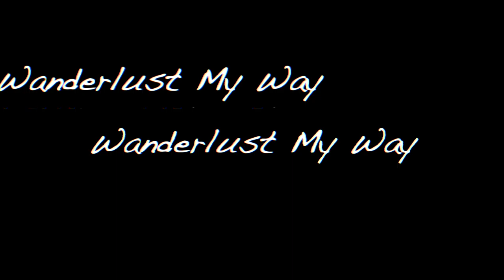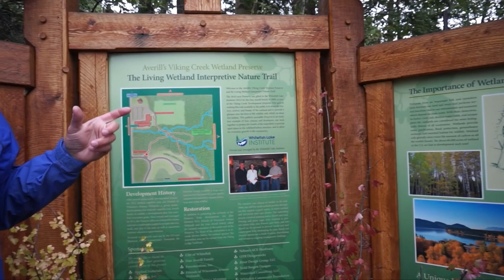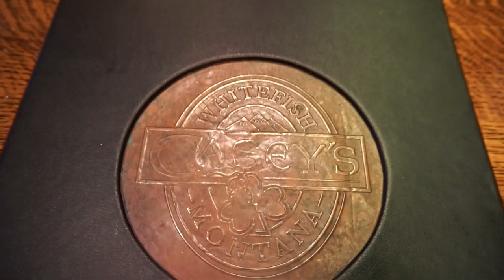Flying In A Float Plane!! | Things To Do In Whitefish, MT | Part 3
I got to fly in a float plane with Backcountry Flying Experience! @backcountryflyingexperience and go on an  Interpretive hike on Viking Creek Preserve Trail. These are some of the best things to do in Whitefish, MT.

Restaurants Shown:
The Boat Club at The Lodge at Whitefish Lake. @lodgeatwhitefishlake
Casey's @caseyswhitefish
Craft cocktails at Spotted Bear Spirits. @spottedbearspirits

MY TECH GEAR:
Action Camera
Memory Card
Action Cam Accessories
Lighting Kit
Mini Tripod